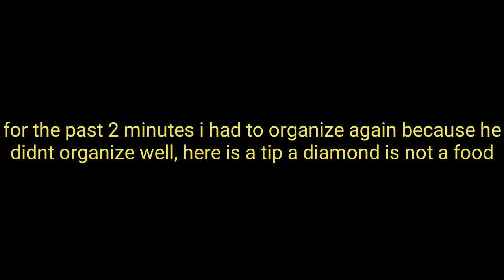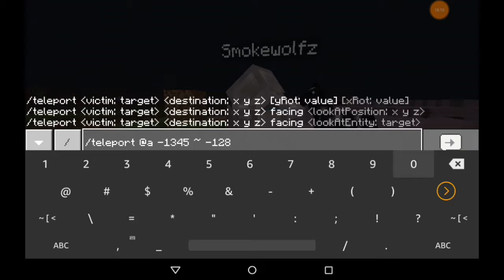I finally found diamonds in minecraft! (Minecraft survival Ep:3)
Today we finally find diamonds!

Like the video to have a chance to get 1 diamond!!!